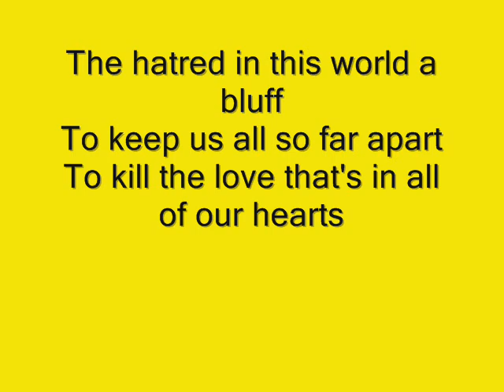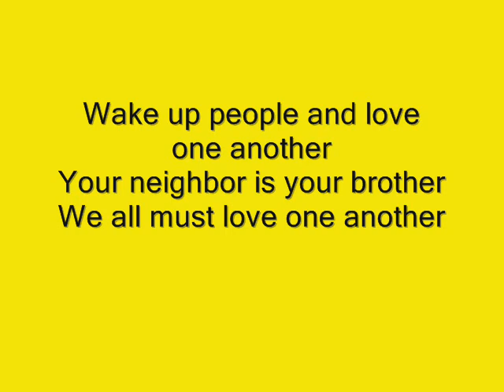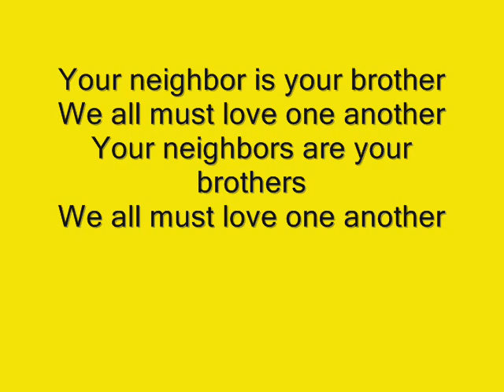PANAYIOTIS PETER LEVIS: Love One Another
This is a video for the song "Love One Another" by Panayiotis Peter Levis It was recorded in 2000 for the CD PANAYIOTIS -- TURN TO THE LORD.